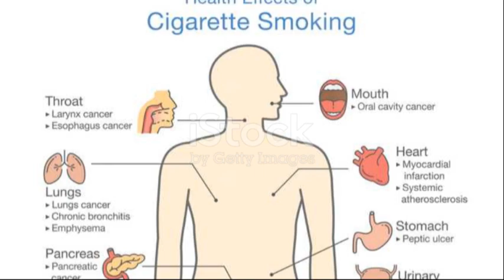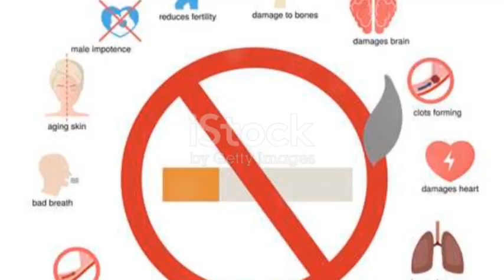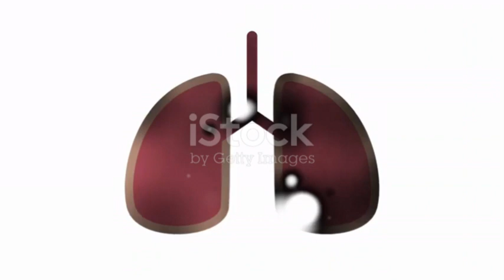stop cigarette , bidi forever